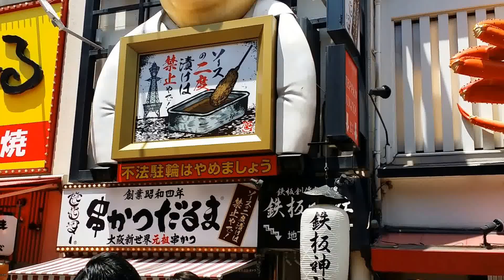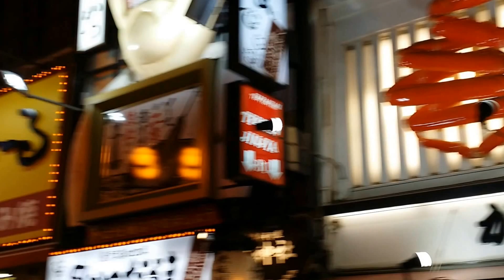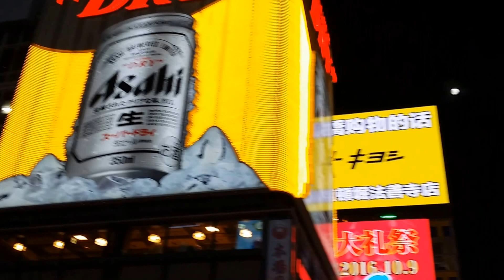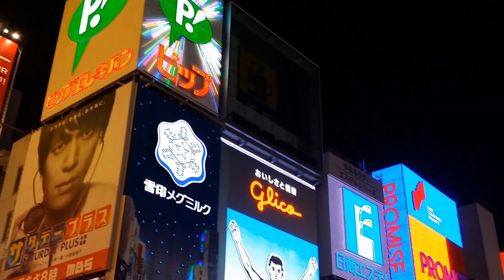Living in Japan - Trip to Osaka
Me and some friends took a trip to Osaka for the weekend and it is my Favorite city that I've visited so far. Had a Great Time!!